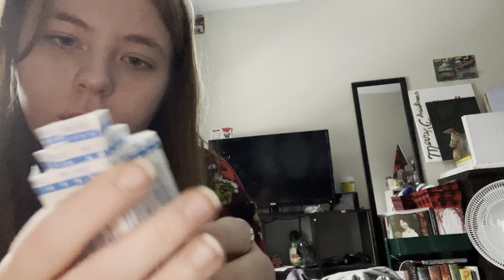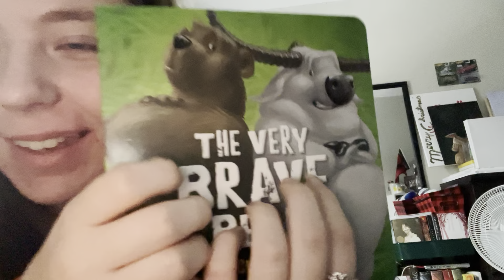Fast asmr for adhd